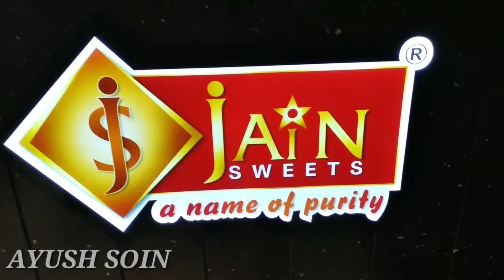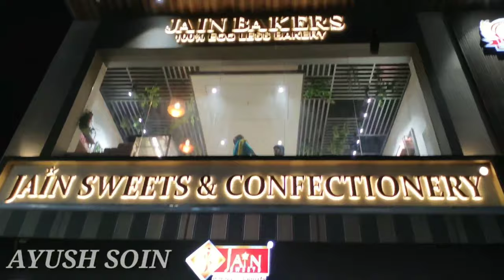Jain Sweets & Confectionery || Jain Bakers || Vlogging By Me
Jain Sweets & Confectionery || Jain Bakers || Vlogging by ayushsoin

🚨Important notice🚨 : Permission has taken from all the people shown in this video to upload a video.

MODINAGAR
COVISHIELD
COVID-19
VACCINE
VACCINATION
COVISHIELD VACCINE
BASS
UNBOXING
JBL HEADPHONE UNBOXING
JBL HARMAN T460BT
PURE BASS

🙏🏻 नमस्कार दोस्तों 🙏🏻

👉🏻 में आपसे ये से कहना चाहता हु की अगर आप लोग मोदीनगर को फेमस करना चाहते हो या आप मोदीनगर की वीडियोस देखना चाहते हो तो निचे दिए गए लिंक पर क्लिक करें और इस यूट्यूब चैनल को सब्सक्राइब करें |

कृप्या ये वीडियो आगे 10-15 लोगो को जरुर भेझे |

Must follow 🔥🔥